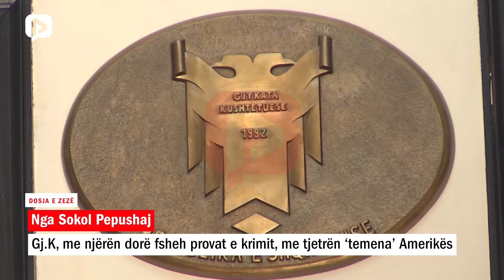Gjykata Kushtetuese, me njërën dorë fsheh provat e krimit, me tjetrën ‘temena’ Amerikës!